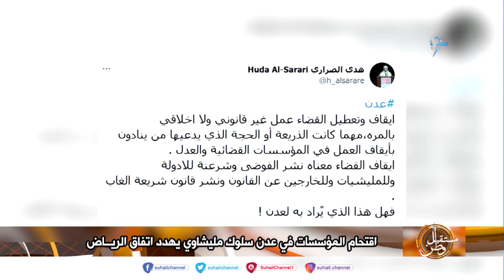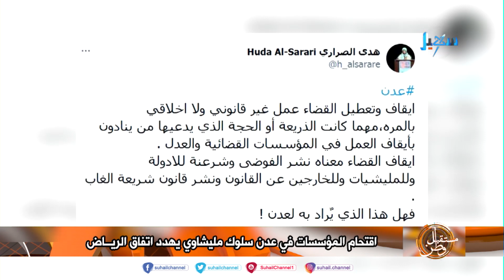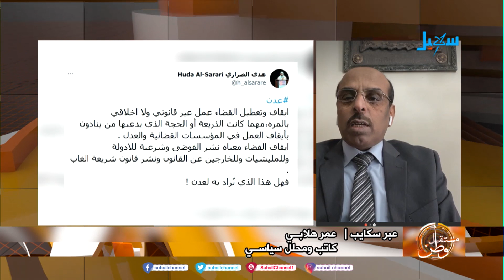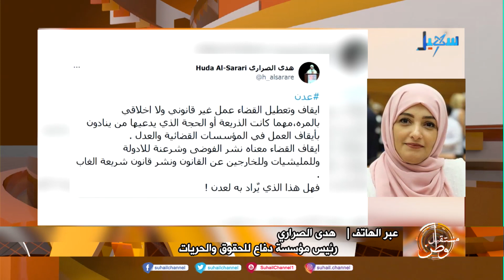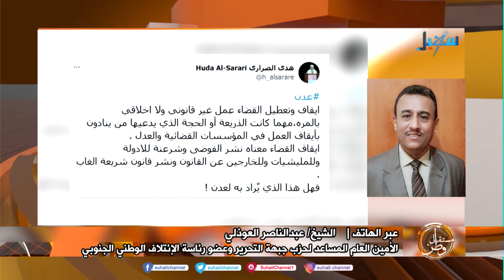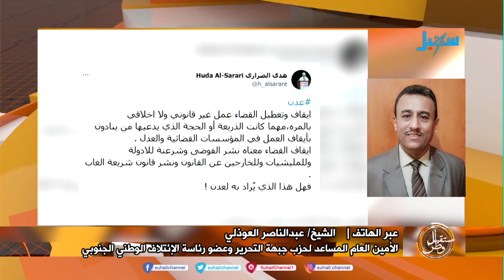اقتحام المؤسسات في عدن .. سلوك مليشاوي يهدد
ضيوف الحلقة | عمر هلابي .. كاتب ومحلل سياسي ،
هدى الصراري .. رئيس مؤسسة دفاع للحقوق والحريات ،
الشيخ . عبد الناصر العوذلي .. الأمين العام المساعد لحزب جبهة التحرير وعضو رئاسة الإئتلاف الوطني الجنوبي .